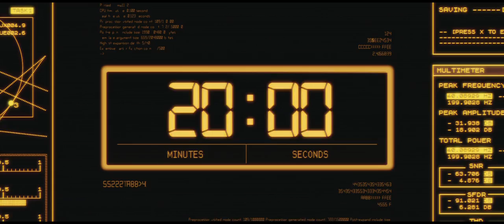REC 4 | official trailer 1b (2015) Manuela Velasco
official trailer for [REC] 4 Apocalypse